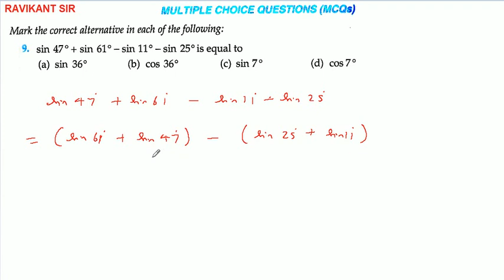Transformation Formulae | Class 11th Maths R D Sharma Solution | Dhanpat Rai Publication | Part 15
Transformation Formulae | Class 11th Maths R D Sharma Solution | Dhanpat Rai Publication | Chapter 8 | Part 15

In this video, questions 1 to 10 of MCQs Exercise are solved.